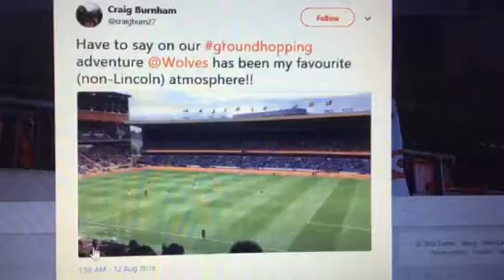Wolves - Everton atmosphere August 2018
30,000 Wolves fans in full voice - filmed by a Lincoln fan doing 92-ground your